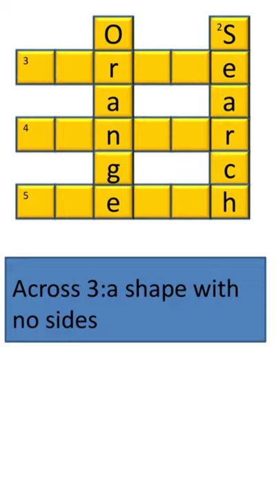crossword for kids| summer activities for kids|Warm up Activities For Online Classes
crossword puzzle for primary school
crossword for kids online
crossword puzzles for kids, pdf
crosswords for kids printable
simple crossword puzzles printable
4th grade crossword puzzles printable
word puzzles for kids online
kids crossword clue
crossword puzzles for kids
crossword puzzle
easy crosswords for kids
free crossword puzzles
easy crosswords printable
easy crossword puzzles with answers
quick crosswords
easy crossword puzzles for seniors
easy crossword clue
daily mirror best easy crosswords
crossword puzzles
crossword puzzle for kids
crossword puzzle
crossword puzzles for kids online
easy crossword puzzles for kids
fun summer activities for kids
summer activities for kids at home
summer vacation activities for students
summer activities list
online summer activities for kids
summer activities for families
summer activities for kids 2021
list of summer activities for preschoolers
summer activities for 4 year olds
Easy and Simple summer fun activities for kids...do try and enjoy...:)
If u have more ideas do share with me in the comment section!!
Summer Camp Activities at Home
Warm up Activities For Online Classes - Pre-primary, Kindergarten and Primary